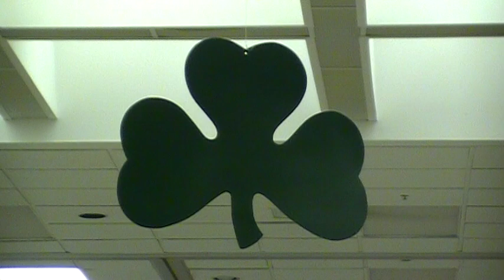Heather Finnegan - Irish Show 3/16/2013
2013 Irish Step Dancing Performance